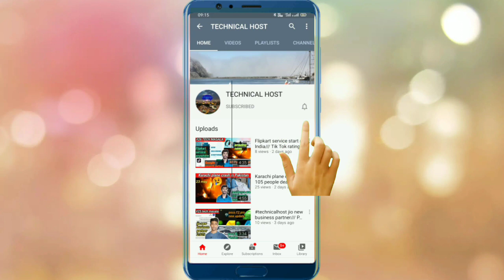motorola ome fusion+ || poco X2 || realme 6pro || under 17k best phone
doston is video mein main realme 6 Pro Pogo X2 and Motorola one fution+ ke bare mein bataya hai

video timeline:-
00:09 video introduce
00:10 told video topics
00:36 Motorola one fution+ full details
01:36 Poco X2 full details
03:23 realme 6 pro full detail
05:10 video compare feedback for me
05:42 please send your feedback request this video
05:51 video end formality